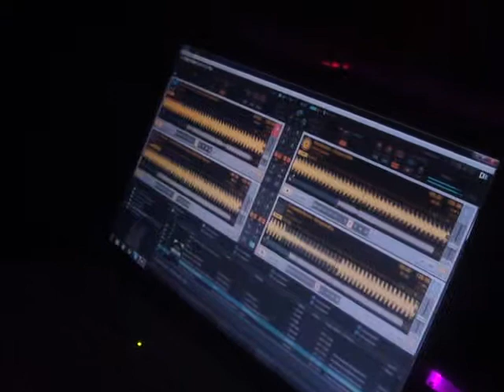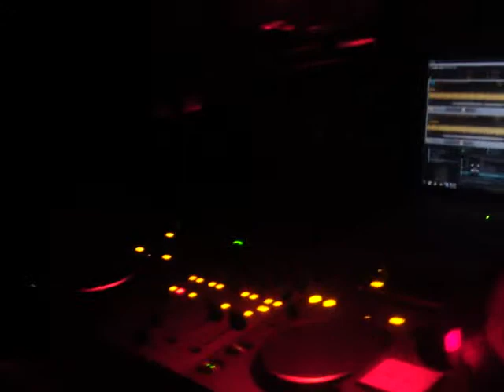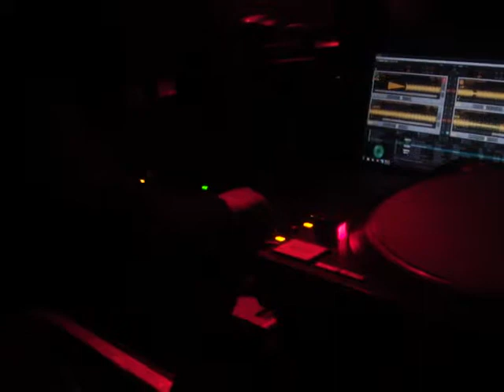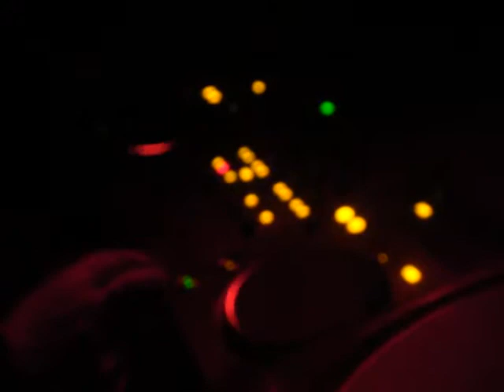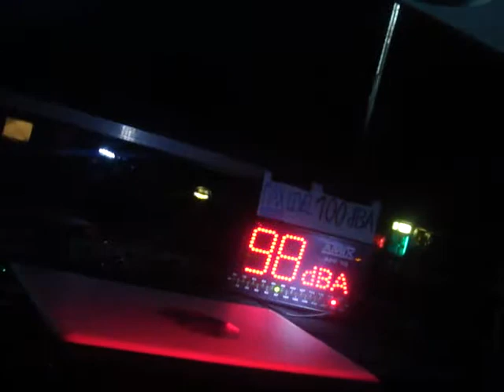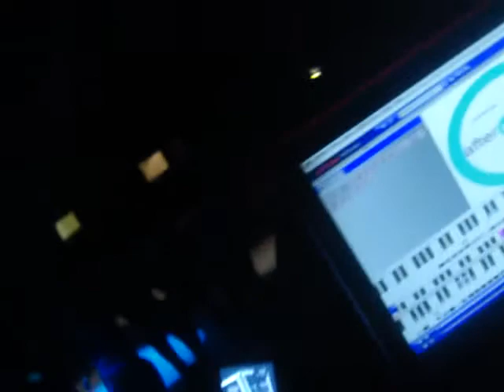SECRET CINEMA & MARCO ASOLEDA @ INOX TOULOUSE ( MAXWELL 5 )